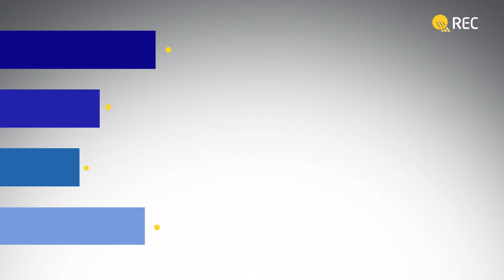REC installation – Tiger Beer goes solar with REC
Gain insights into the 2.2 MW rooftop solar installation installed at the Tiger Beer brewery in Singapore. Asia Pacific Breweries Singapore - a division of HEINEKEN - has engaged in a Power Purchase Agreement (PPA) with REC.